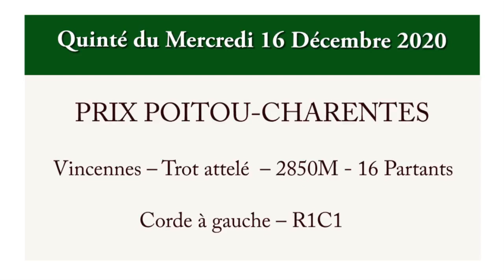pronostic pmu quinté du jour Mercredi 16 Décembre 2020 PRIX POITOU-CHARENTES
Vincennes – Trot attelé  – 2850M - 16 Partants
Corde à gauche – R1C1

Pour 7 à 10 ans inclus, n'ayant pas gagné 475.000. - Recul de 25 m.